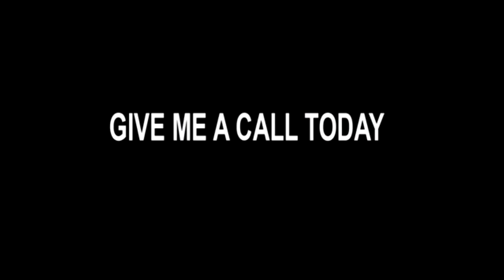Clean Your Credit Before Getting AN AU Tradeline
Before you buy or receive an authorized user tradeline make sure your credit is clean. If your credit is not clean you will need to repair your credit. You can do this by repairing it yourself or hiring someone to do it for you. Once your credit is clean you will be ready  for authorized user trade lines.

Watch how I was able to go from rags to upper class in 2 years